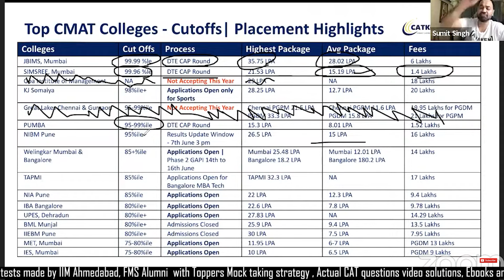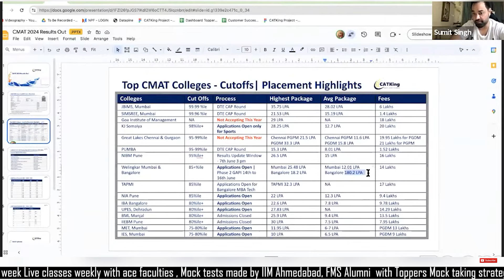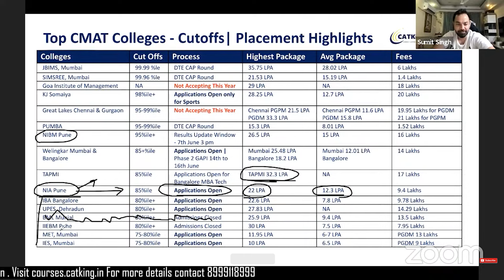CMAT colleges to apply with low fees | Cutoffs, Highest & Average packages